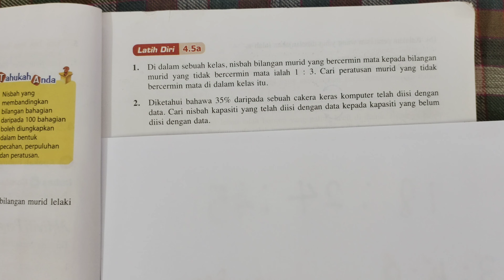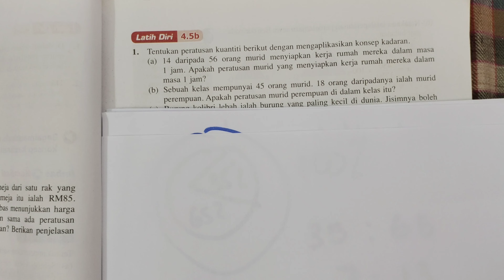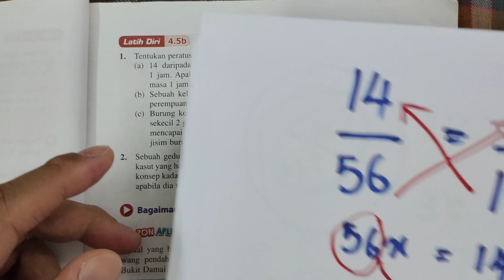Bab 4 : Perkaitan nisbah, kadar, kadaran, peratusan, pecahan dan perpuluhan